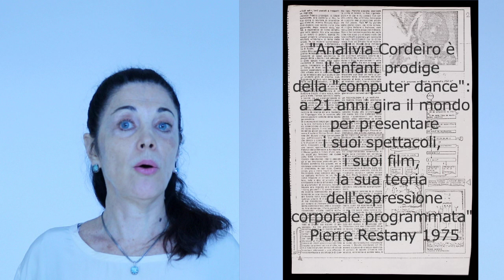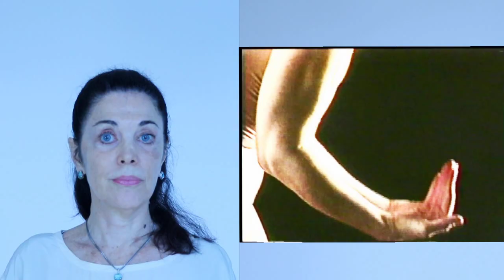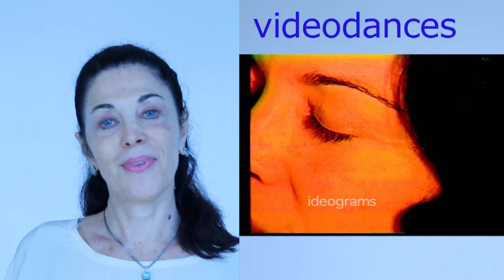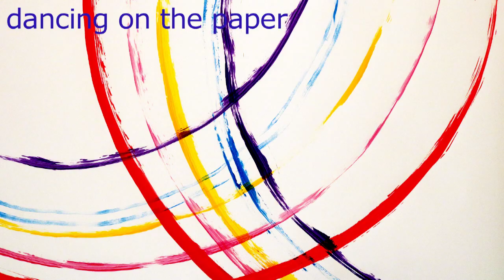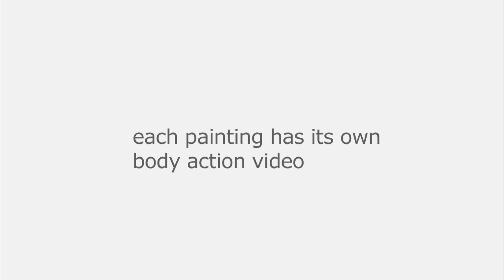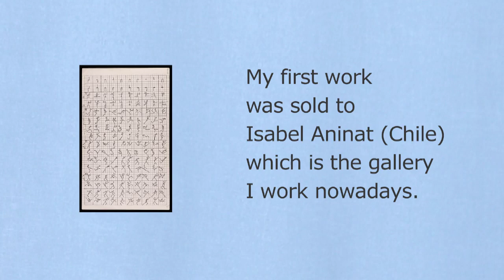introduction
a short introduction to the art research of Analivia Cordeiro, 2020